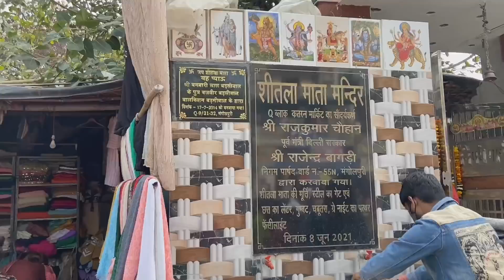Katran Market | Cheapest Market | Shopping Vlog | Vlog# 22 | Rahul Kuriyal & Divya Sundriyal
Hello Friends,
Today We Are Going To Explore the Very Famous Katran Market. Karran Market Is Popular For Cheap Fabric. We Bought Some Cloths From There...
I Hope This Vlog Will Be Helpful For You...

Do Share With Your Family & Friends💕

Aman Fabric (shop number 169)
Location :- Q Block, Mangol Puri, New Delhi-110083

Note: All the Music/Song used in this video belong to the owner🙏🏻 I am not the owner of any Music/Song..